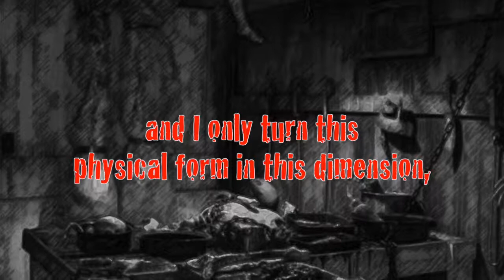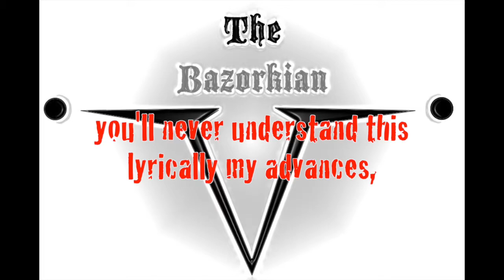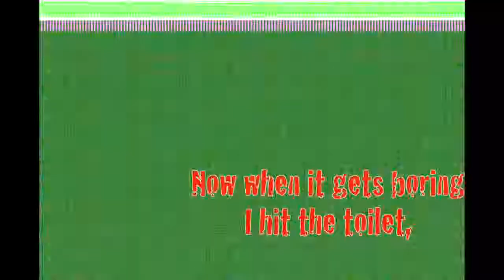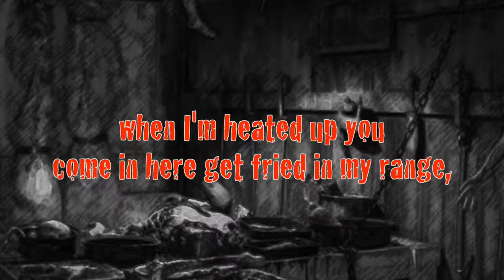Professa Bazorkian - Professor Bazorkian Song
Professa Bazorkian beams down another hit. This single is from "Professor Bazorkian The E.P."

Professa Bazorkian
Professor Bazorkian